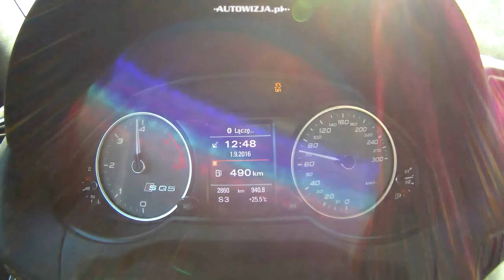Audi SQ5 Plus TDI exhaust sound, interior sound and acceleration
stock Audi SQ5 Plus 3.0 BiTDI